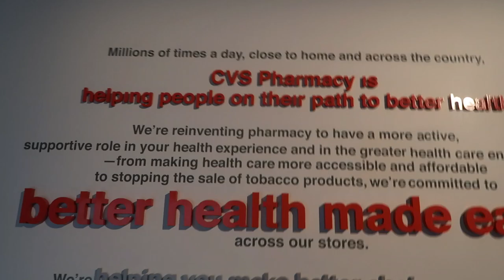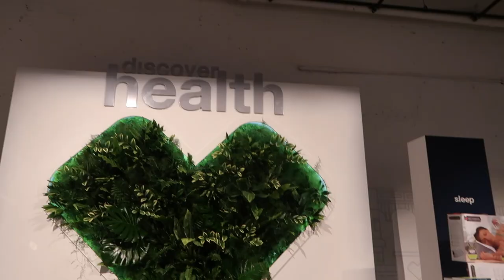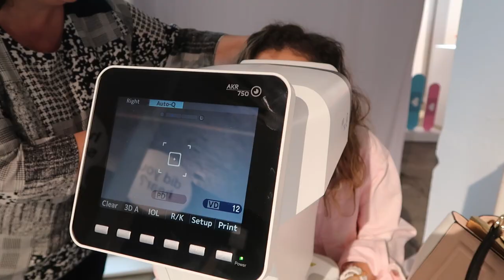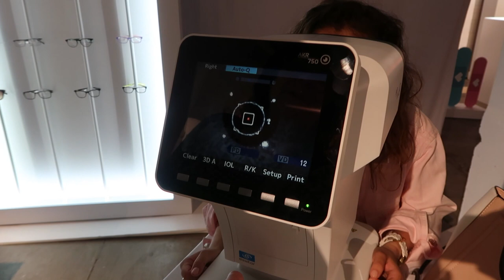PROUD MOMMY!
Attending a blogger event for CVS where they give us a sneak peek of everything that is about to come. I have a huge proud mommy moment with Ziana. I crack my camera. We build homes with Lincoln Logs and Gunner attacks everything!